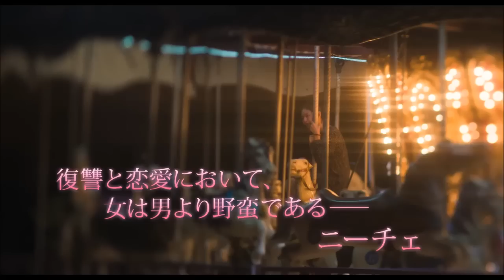『愛のタリオ』インタビュー・メイキング含む特別映像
田舎町に突然現れた、都会的で洗練された大学教授ハッキュ（チョン・ウソン）と彼に憧れる純朴な少女ドク（イ・ソム）。初恋は、教師と生徒の禁断の愛に始まり、不倫、裏切り、欲望、嘘そして死が絡み合い、想像を裏切る展開へと発展していく―。
2015年2月7日よりシネマート新宿ほかにて公開